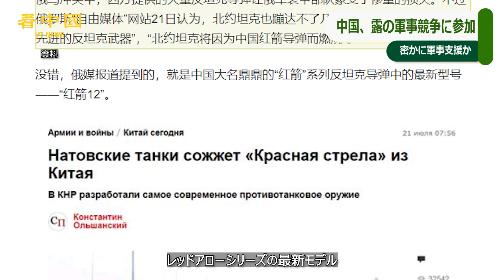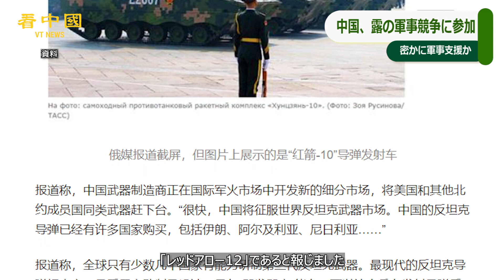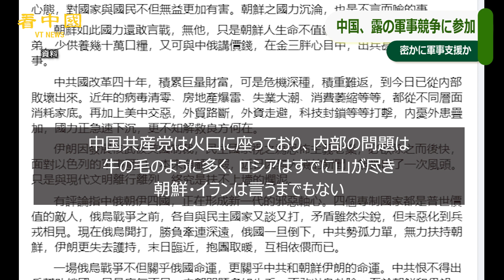中国、露の軍事競争に参加 密かに軍事支援か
台湾海情勢が緊張している中、中国共産党がロシア領に戦車や軍隊を輸送していることが発覚した。

◆関連SNS